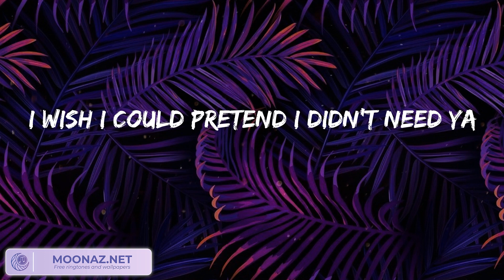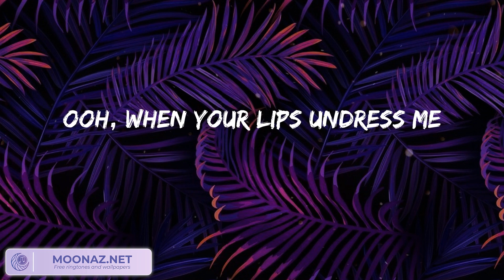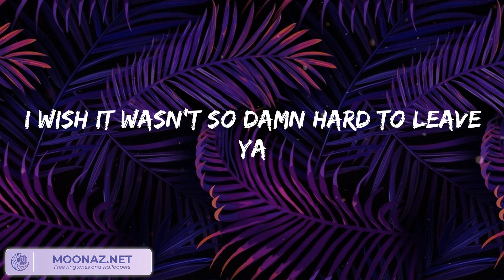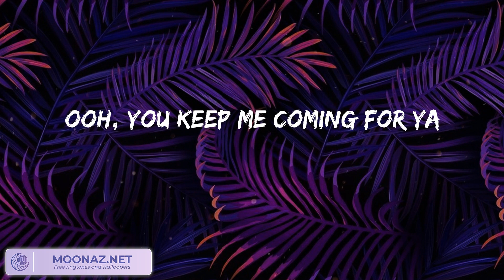Playlist: Shawn Mendes - Señorita || Night Changes, Angel Baby, bad guy